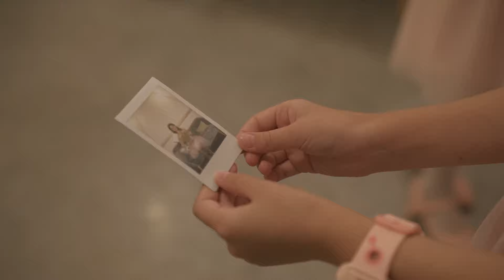Svadobný videoklip - Kamila a Kristián